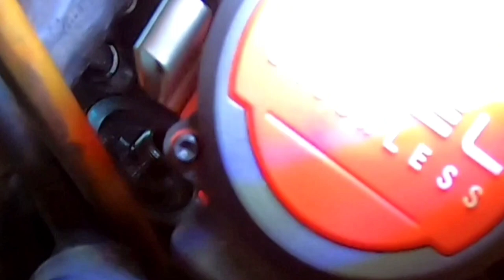Mustang GT 4.6 engine and transmission removal.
mustang#4.6#gt#engine#headgasket

How i remove a 4.6 2v engine from a mustang.